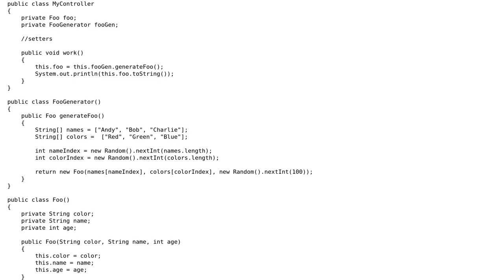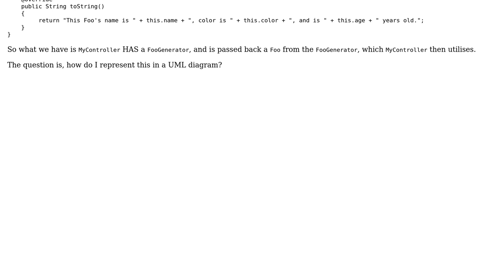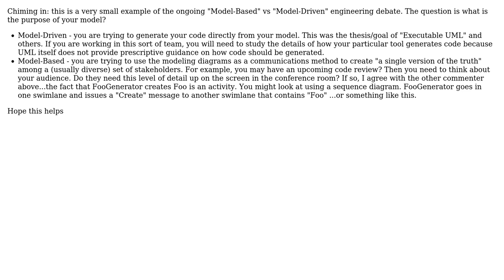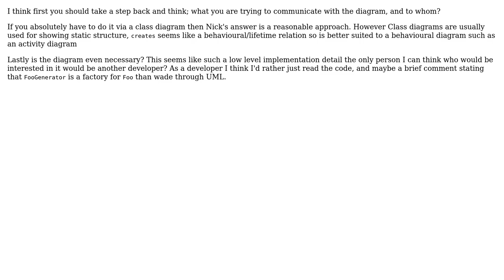Software Engineering: How do I show 'creates' in a UML class diagram? (3 Solutions!!)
Software Engineering: How do I show 'creates' in a UML class diagram?

With thanks & praise to God, and with thanks to the many people who have made this project possible! | Content (except music & images) licensed under CC BY-SA | Music | Images & others | With thanks to user Nick Alexeev user jk. user dwjohnston user Dave in Austin and the Stack Exchange Network Trademarks are property of their respective owners. You are responsible for your own actions.